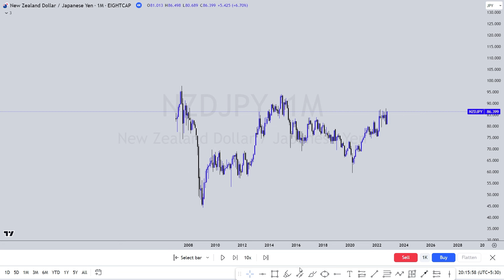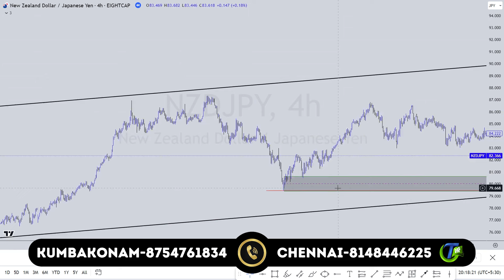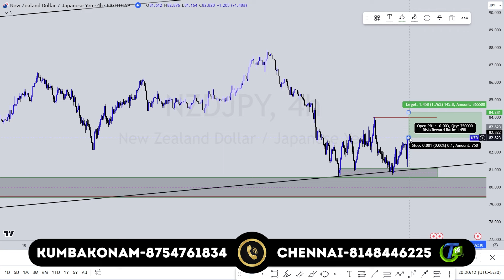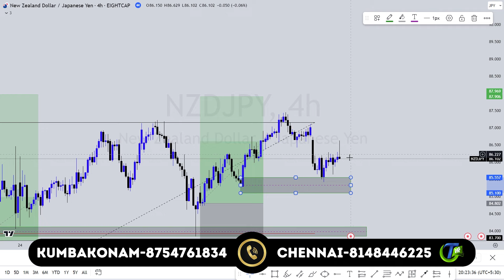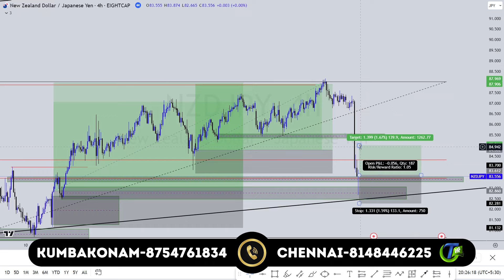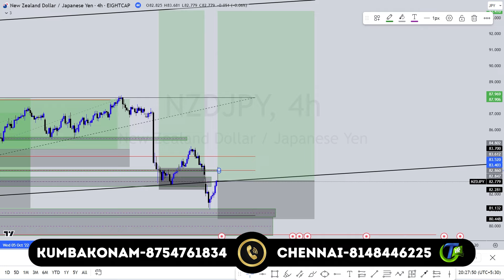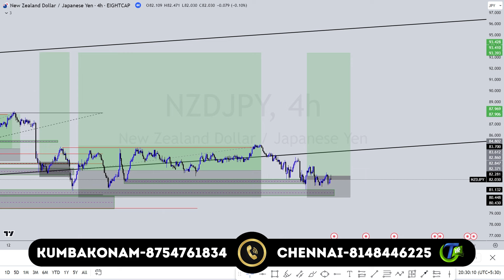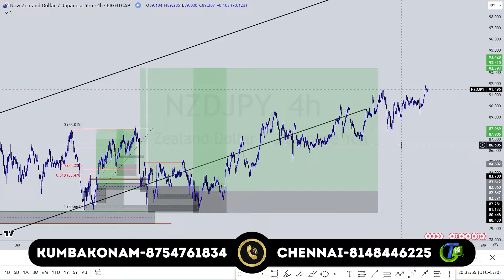🔴LIVE TRAINING How to get candle confirmation ? (student's backtest-261)| Trade Genius- தமிழ்